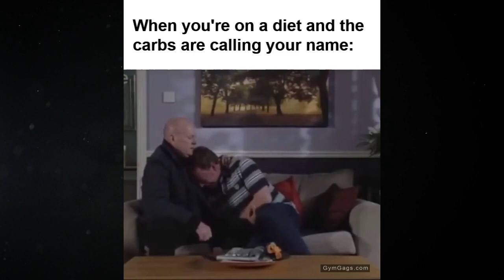Gym Memes - Non Lifter Lifting Advice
To help you see the comical side of lifting iron, here’s a collection of funny gym memes capturing the sort of bizarre things we encounter in the gym on a daily basis.

Whether it’s the insane training/diet advice from newbies and seasoned gym folk alike or the warped exercise execution someone is mimicking from TikTok, seeing the funny side of these bizarre antics can really put a smile on your face and boost your motivation.

Next time you see someone ego benching way beyond their max or hear somebody offering truly insane diet advice, try not to scowl in disbelief.  Instead, remember this is part of gym life and just be thankful you’re on the other side of the craziness.